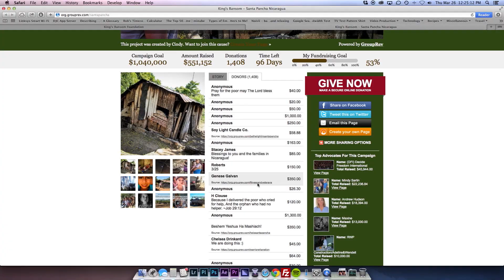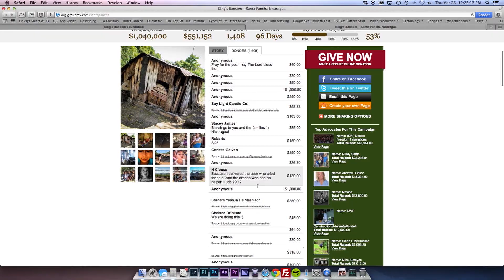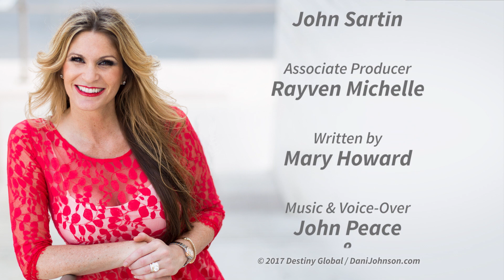Think You’re Not “Holy” Enough For A Miracle In YOUR Life? Time To Rethink!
Are you someone who believes in miracles? Yep, those earth-shattering, life-defining moments... like parting the Red Sea or seeing the "white light" then returning to tell the story. So maybe when you think of miracles like these, you assume they only happened back in biblical times, or only happen for "spiritual" or "holy" people. Well, what if that weren’t the case? What if miracles CAN – and DO – happen all around you?! Catch today’s revealing Spiritual Equipping episode of The Dani Johnson Show, as Dani interviews Daniel Fazzina, who shares remarkable stories of miracles happening to "normal" people, all over the world... each and every day!